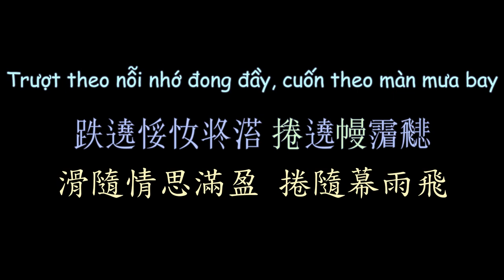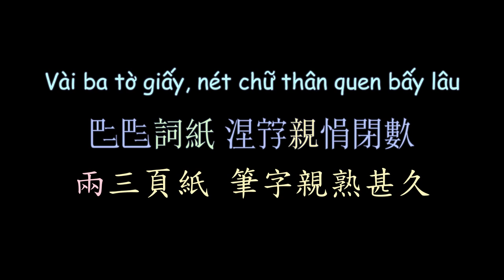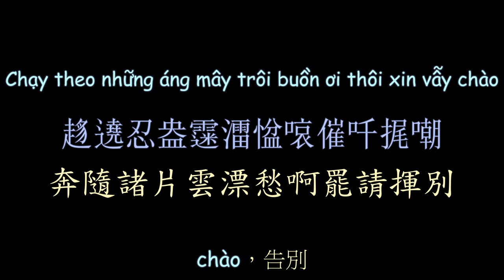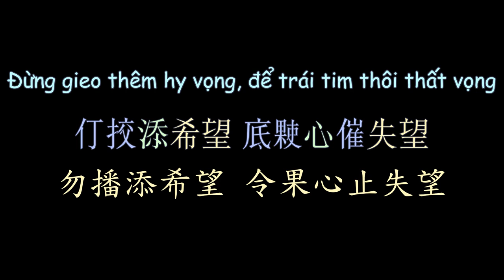越南流行歌曲 不需要道歉 漢喃歌詞 喃漢對譯 | Đâu Cần Phải Xin Lỗi - Hà Nhi | Chữ Nôm Hán Nôm Lyrics 越南歌曲 𡨸喃 喃字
Đâu Cần Phải Xin Lỗi - Hà Nhi

Viet Subber:Kohiangmi
Han-Nom Script Converter:Kohiangmi
Nom-Han Trans:Kohiangmi

漢喃轉寫：Kohiangmi
喃漢對譯：Kohiangmi
歌詞製作：Kohiangmi